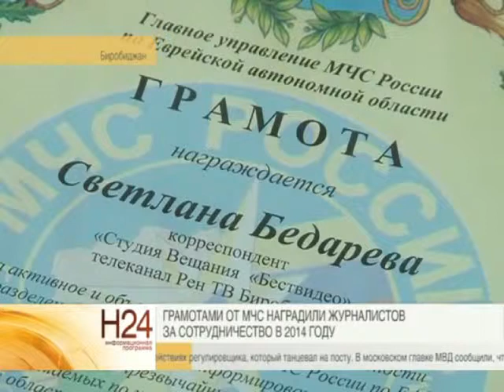В ЕАО прошла акция "Один день в МЧС" для журналистов и членов общественного совета МЧС